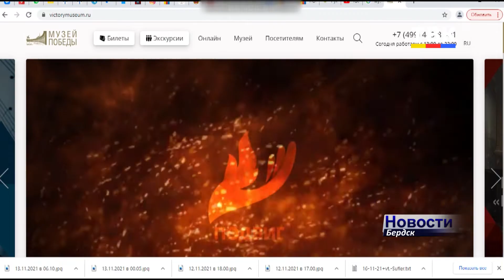Жителям Бердска предложили стать участниками конкурса «Нарисуй «Елку Победы»